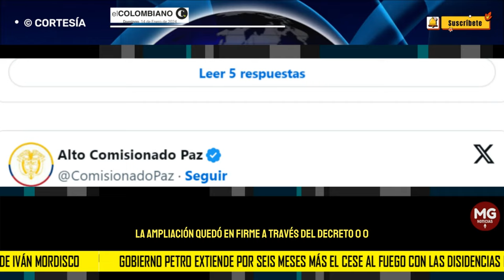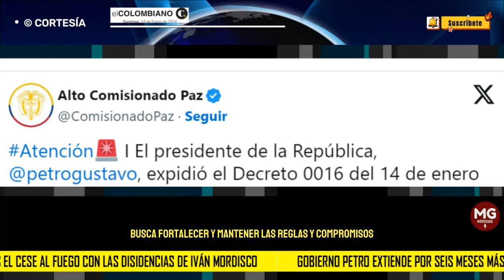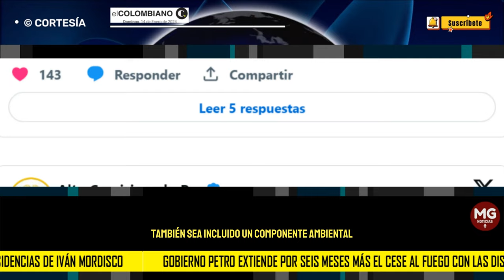ÚLTIMA HORA 🔴 GOBIERNO PETRO EXTIENDE POR SEIS MESES CESE AL FUEGO CON DISIDENCIAS DE IVÁN MORDISCO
La oficina del Alto Comisionado de Paz informó a través de su cuenta en la red social X que el presidente Gustavo Petro expidió el decreto para extender por seis meses más el alto al fuego con el Estado Mayor Central de las disidencias de las Farc, lideradas por ‘Iván Mordisco’.
EL COLOMBIANO